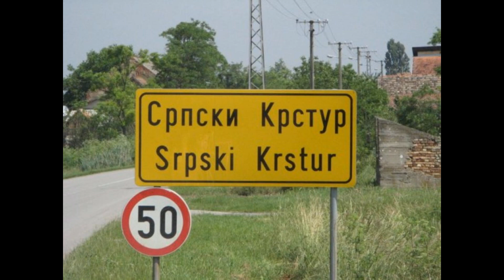KRSTURSKA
The Band Cabar@ sa kompozicijom  KRSTURSKA. Muzika i stihovi, Slavko Našigaćin, aranžman The Band Cabar@